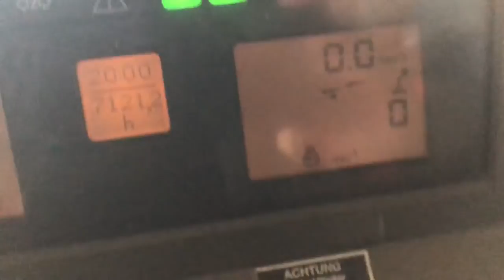Traktoren Stunden 2018 bei Bauer Housi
Zählerstand ablesen